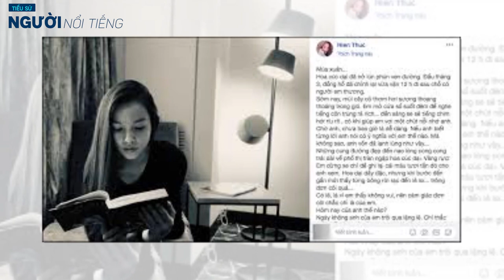Tiểu sử Ca sĩ HIỀN THỤC || Cuộc sống giờ ra sao ???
Nguyễn Thị Hiền Thục (sinh ngày 13 tháng 5 năm 1981) thường được biết đến với tên gọi Hiền Thục, là một nữ ca sĩ, diễn viên người Công Giáo nhạc nhẹ Việt Nam đương đại. Cô được biết đến rất sớm khi tham gia vào Đội Sơn ca Nhà Thiếu nhi quận Nhất - TP. Hồ Chí Minh từ lúc 8 tuổi.
Hiền Thục cũng là gương mặt hiếm hoi bứt phá thành công khỏi hình ảnh ca sĩ thiếu nhi và có một sự nghiệp hoạt động nghệ thuật bền bỉ. Cô có phong cách đa dạng, thiên về nhạc trẻ, nổi tiếng với những bài hát mang âm hưởng nhẹ nhàng, trữ tình.